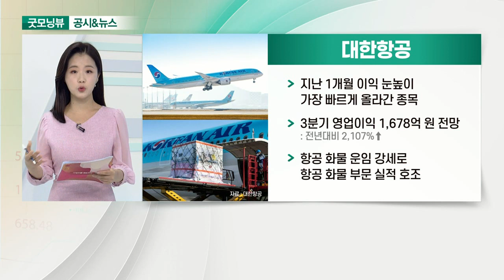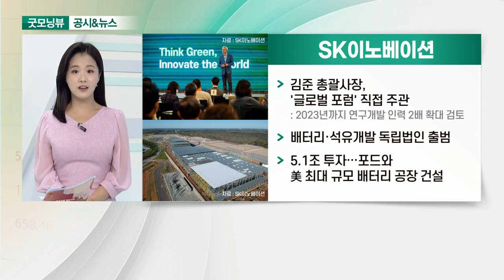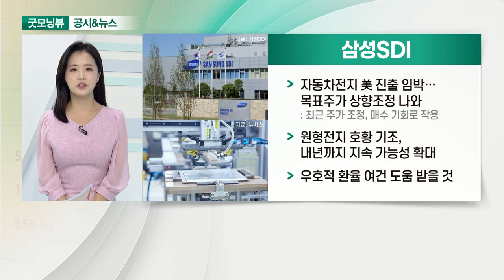CJ ENM, 대한항공, SK이노베이션, 삼성SDI_공시&뉴스 (20211005)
- 최근 3개월간 주가 18%↓… 코스닥 9위권까지 밀려
- 음악 부문 부진 등 사업부 전반 수익성 악화 추세
- 목표주가 221,000원으로 상향

- 지난 1개월 이익 눈높이 가장 빠르게 올라간 종목
- 3분기 영업이익 1,678억 원 전망
- 항공 화물 운임 강세로 항공 화물 부문 실적 호조

- 김준 총괄사장, '글로벌 포럼' 직접 주관
- 배터리·석유 개발 독립법인 출범
- 5.1조 투자… 포드와 美 최대 규모 배터리 공장 건설

- 자동차 전지 美 진출 임박… 목표주가 상향 조정 나와
- 원형전지 호황 기조, 내년까지 지속 가능성 확대
- 우호적 환율 여건 도움받을 것